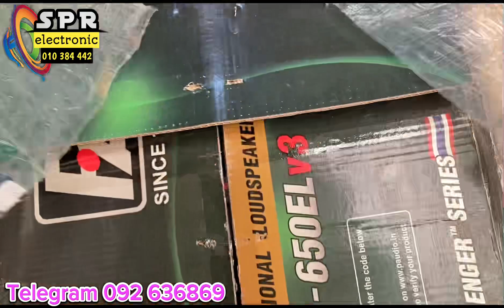Speaker C650EL GM12 E12-300S GST Accord 150W ស្អាតៗពេញចិត្តបងៗអាចកម្ម៉ង់បាន